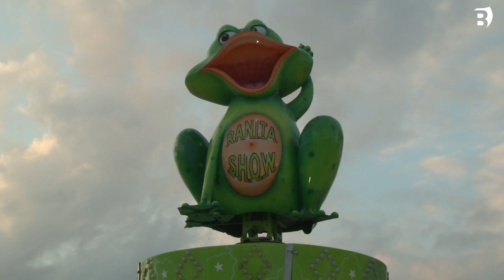Les Fires de Banyoles tindran un dia sense música i un altre de fires a dos euros